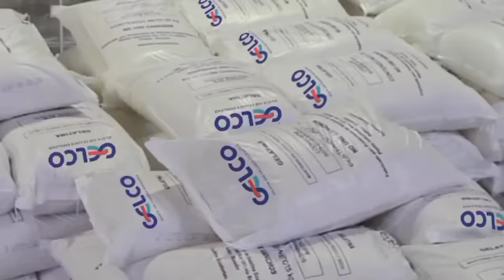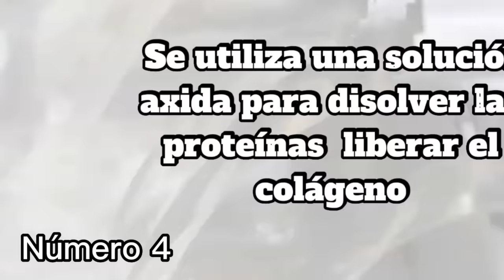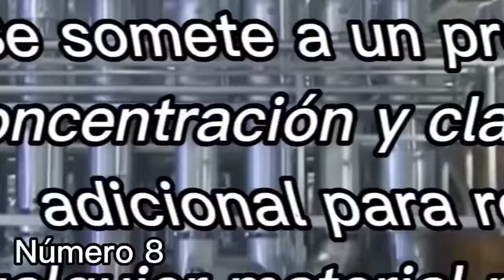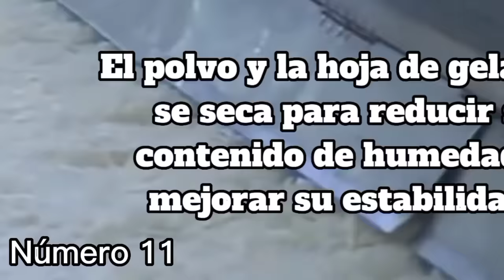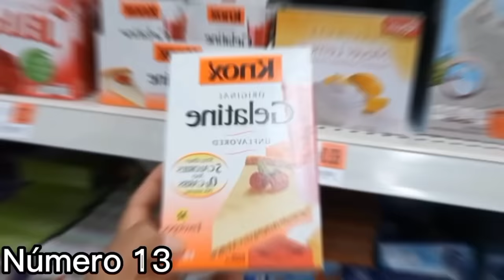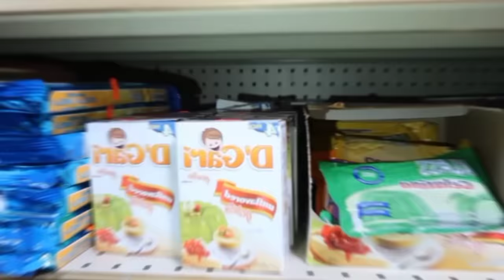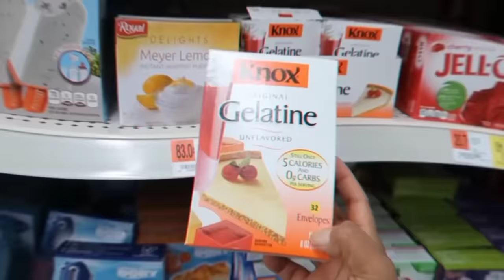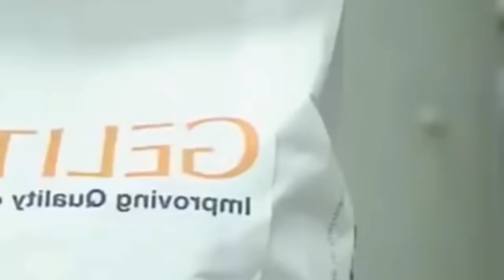Cómo Se Fabrica La Gelatina? [Proceso En Fábrica]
Cómo se hace la GELATINA?
La gelatina es un producto alimentario que se utiliza como espesante y estabilizante en una amplia variedad de alimentos, desde postres hasta productos cárnicos. La fabricación de gelatina comienza con la selección de materias primas adecuadas, que pueden incluir pieles, huesos y tejidos animales.
Estos materiales se someten a un proceso de limpieza y tratamiento para asegurar la calidad y la higiene del producto final. Luego, los materiales se cocinan y se filtran para extraer proteínas solubles, que se usarán para producir la gelatina. La solución resultante se enfría y se solidifica para formar un polvo o una hoja de gelatina que se puede utilizar en una variedad de productos alimentarios.
A lo largo del proceso, se realizan controles de calidad rigurosos para asegurar que el producto final cumpla con los estándares de calidad y seguridad alimentaria. Ahora sí, comencemos con el proceso!
DESARROLLO
Selección de materias primas: La gelatina se produce a partir de proteínas animales, como la piel, los huesos y la grasa. Es importante seleccionar materias primas de alta calidad y garantizar que cumplan con los estándares de calidad y seguridad alimentaria. Además, las materias primas deben ser inspeccionadas cuidadosamente para asegurarse de que estén libres de impurezas y contaminantes.
Protección de la materia prima: La materia prima se protege para evitar la putrefacción y la contaminación antes de su procesamiento.